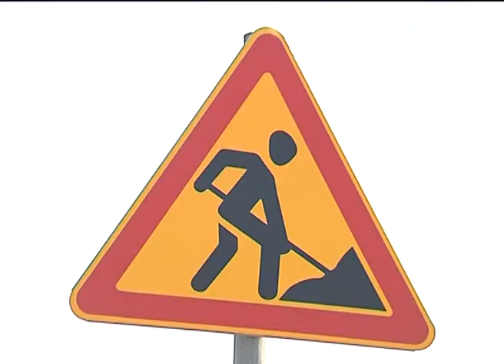Проблема автомобильных пробок на въезде в Краснодар решена. Новости Эфкате Сочи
В станице Елизаветинской закончили строительство долгожданной развязки. А в будущем не придётся больше стоять в многочасовых заторах и в Туапсинском районе, перед Джубгой, пообещали в краснодарском Автодоре. С начальником управления встретился Вениамин Кондратьев. На совещании обсудили развитие дорожной сети региона.

3 года и 3 миллиарда рублей — вот оно решение проблемы часовых пробок под Краснодаром. Въезд в краевой центр стал заметно свободнее. Большое строительство Елизаветинской развязки почти завершено. В этом лично убедился и Вениамин Кондратьев. Закончить все работы до конца 2016-го глава региона поручил ещё в январе. А сегодня вместе со своим заместителем проехал по трассе и оценил проделанную работу. 5 километров нового асфальта, шумозащитные экраны и современные подземные переходы. Дорожникам остались последние штрихи. Полностью закончить все планируют уже до конца ноября.

Сочи. Новости.
Телеканал Эфкате.